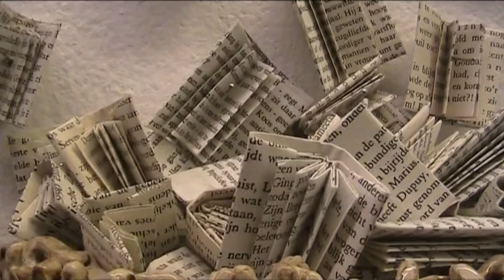SAGE Poging tot Poëzie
Impressie van de overzichtstentoonstelling van het werk van kunstenaarsduo SAGE. Deze was in het najaar van 2014 te zien in Pand Paulus, Schiedam.